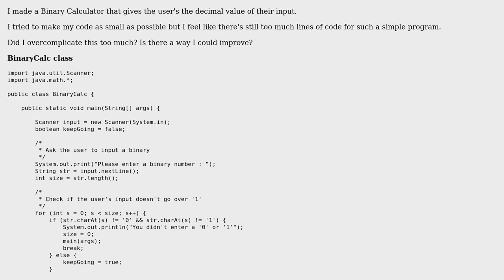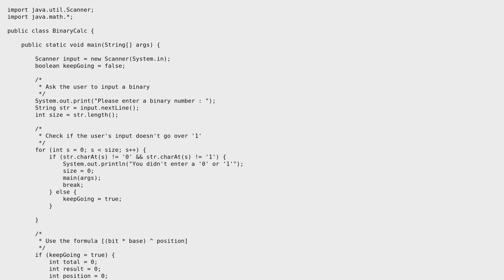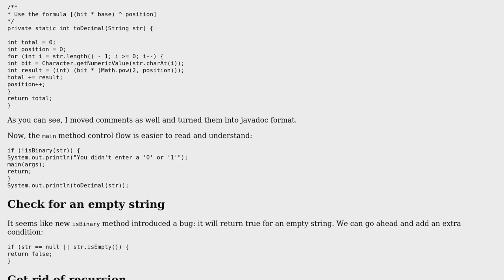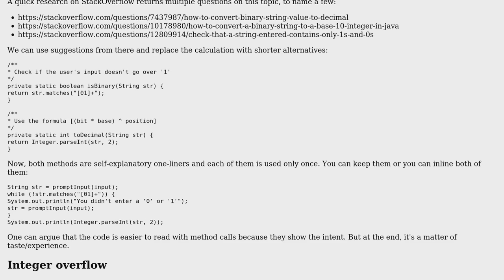Code Review: Binary calculator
With thanks & praise to God, and with thanks to the many people who have made this project possible! | Content (except music & images) licensed under CC BY-SA | Music | Images & others | With thanks to user default locale user Crypto user 200_success and the Stack Exchange Network Trademarks are property of their respective owners. You are responsible for your own actions.